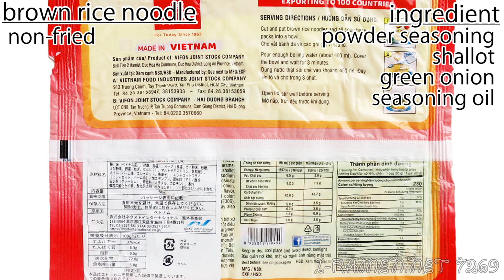No.7269 VIFON (Vietnam) Bánh Đa Cua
Vietnam Foods Industries (Vietnam) Instant Brown Rice Noodles Crab Flavour